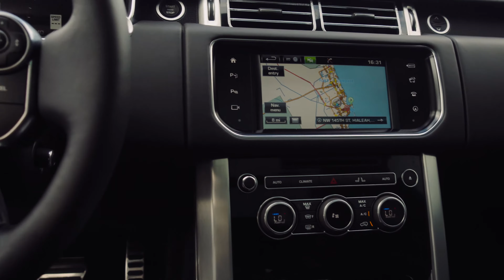The Range Rover Has Arrived | mph club®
Introducing a Range Rover for the ages. - mph club is Miami's premier exotic car rental and luxury chauffeur service company, including the Lamborghini Gallardo Spyder, Ferrari 458 Italia, Bentley Flying Spur, Rolls Royce Ghost and much more.

We offer a pristine luxury experience that enhances the vibrant Miami lifestyle. mph club™ can be utilized for the driver looking to satisfy that sporty side, or for the refined individual who is in need of a classy escort around town. We are dedicated to making your experience the most memorable one this industry has to offer.